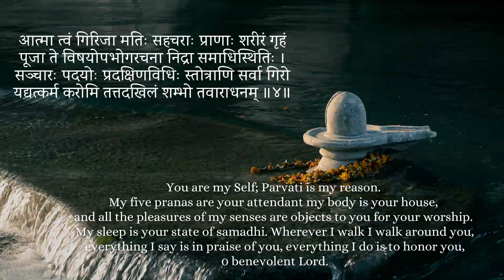Weekly Predictions for all the Zodiac signs - (June 27th - July 3rd) - Success & Opportunities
Namaskar Friends,
In this video, we will try to understand the weekly predictions from (June 27th - to July 3rd) for all the Signs.